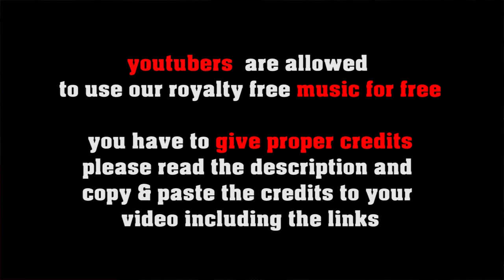Everytime I got the Blues - royalty free classic Blues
FREE LICENSE (only for youtubers):
BUT you have to give credits in the video description as follows:

copy & paste
EVERY TIME I GOT THE BLUES

5 easy steps how to put our 100% royalty free music in your video clips:
1. Choose the music you like best for your clip
2. convert the video to mp3
3. sync the mp3 to your clip
4. upload your video to your channel
5. add song title and the link to the music clip on our Freesoundmusic channel in your description.